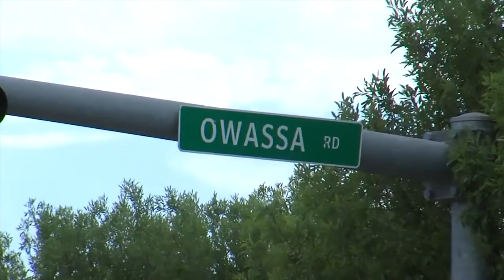Quail Hunting at Sporting Adventures with Shane Johanson & Cooking with Q'in it UP